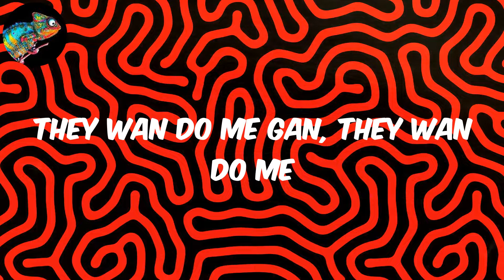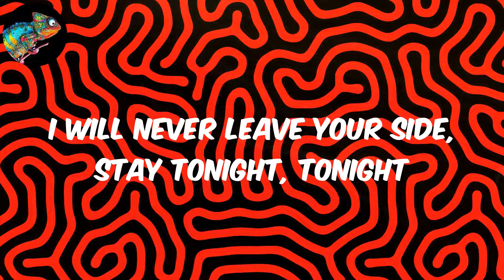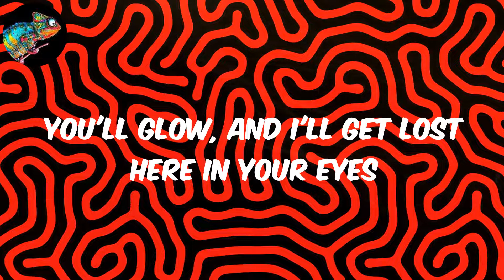Peru (Lyrics) - Fireboy Dml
Lyrics:
Peru para
Peru para
Peru para
Peru para
Peru para
Peru para
Peru para
Peru para
Peru Peru para
I'm loo
Peru para
Peru Peru para
I'm loo
Peru para
Peru Peru para
I'm loo
Even Peru don dey para
Peru para
Peru Peru para
I'm loo
Peru para
Peru Peru para
I'm loo